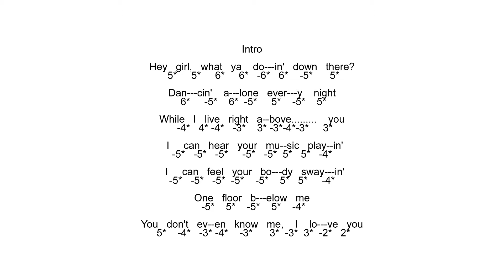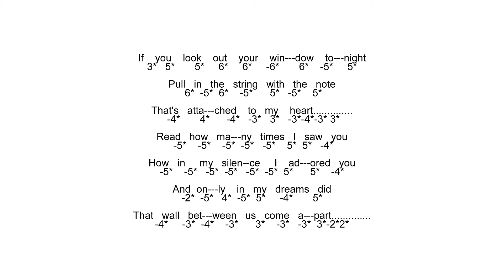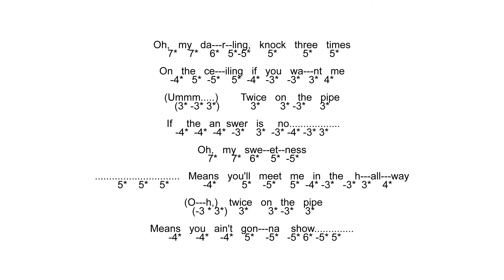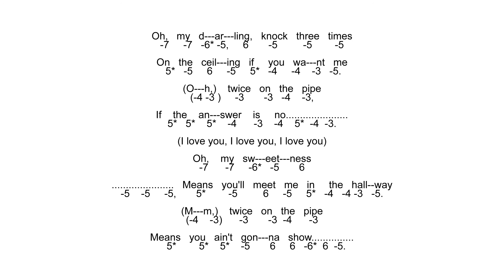Play Along With Knock three times - Tony Orlando & Dawn - Original Tab